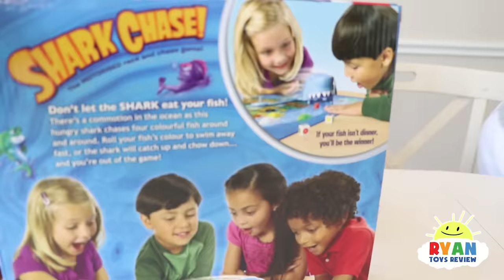Shark Chase Family Fun Board Games for Kids with Eggs Surprise Toys Opening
Shark Chase Family Fun Board Games for Kids with Eggs Surprise Toys Opening with Ryan ToysReview! It's Parent vs Kid chase against the pretend shark as it chomps and chases all the fish around the game board! Winners get surprise eggs! Great kids Video for children who loves playing fun games on family game night!